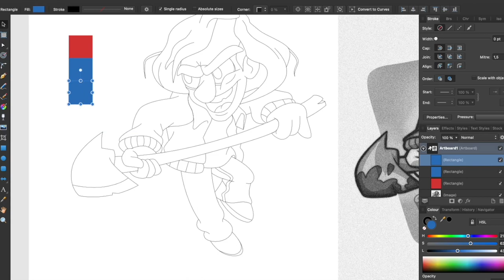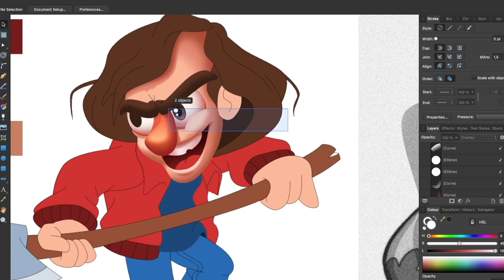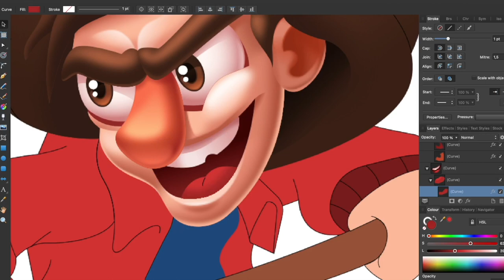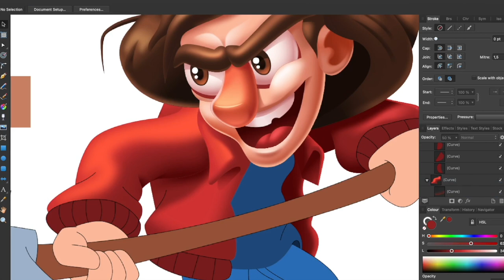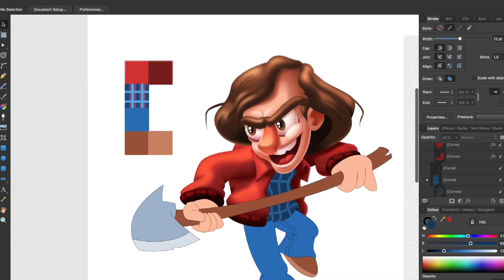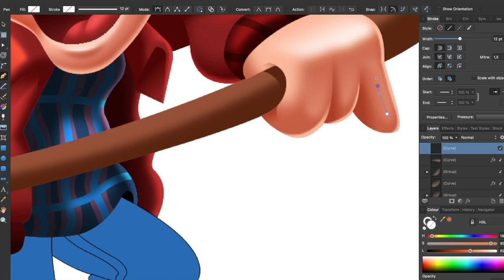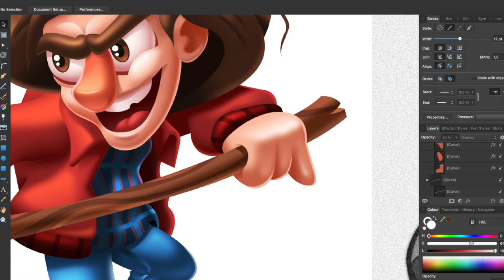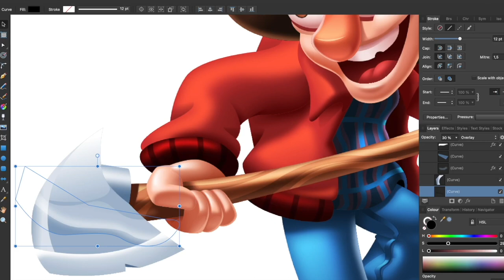The Shining - Jack Torrance vector art with Affinity Designer | DANILO FIOCCO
It's been a while, hasn't it? 8 months to be exact
Here's my take on Jack Torrance from The Shining based on an old sketch I did a while ago.